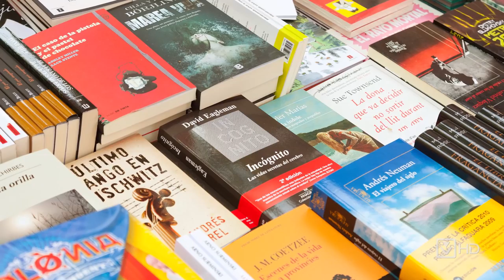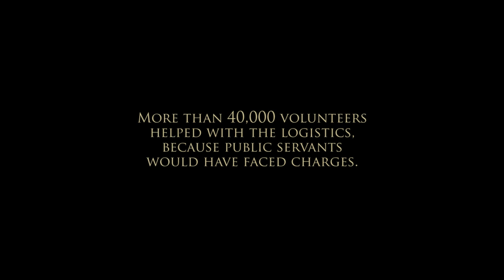Once upon a time in Catalonia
A documentary based on Catalonia's history and their struggles with Spain that continue today. This documentary contains brief interviews with professors and Spanish exchange students in attempt to provide viewers with a range of different perspectives on Catalonia's struggle for independence.